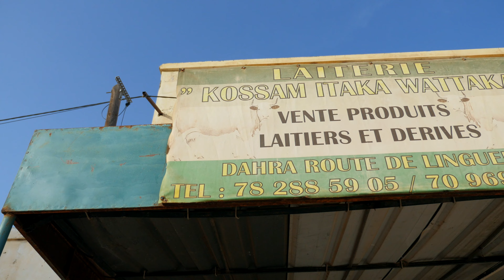JIGGEN ÑI TAMIT 2020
Programme d'aide à l'entrepreneuriat féminin au Sénégal.

Production: APEFE, Belgique, MGFFPE
Réalisation: François Georges / Etnum
Images: Bachirou Ndiaye